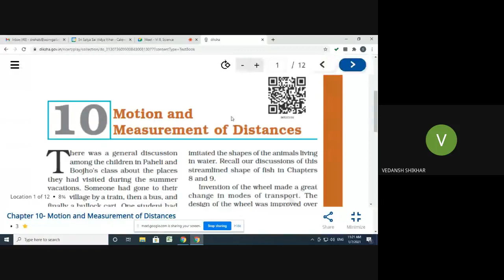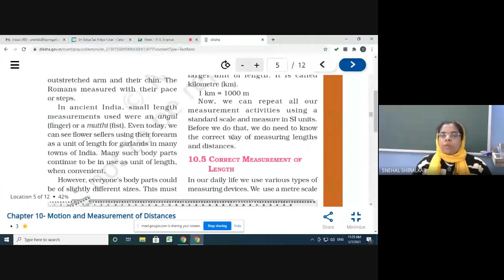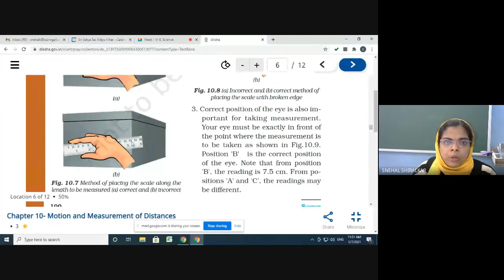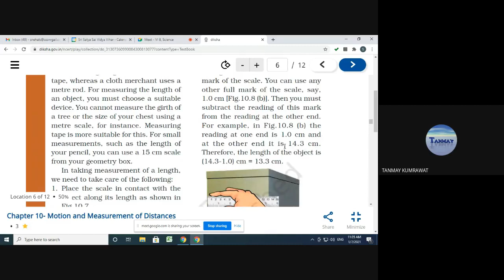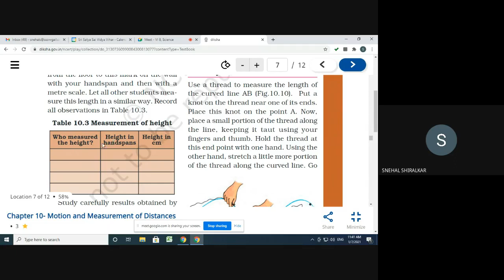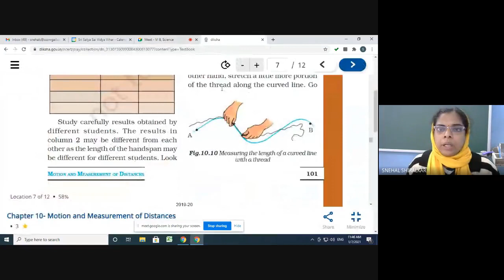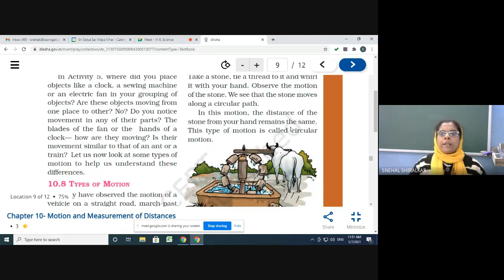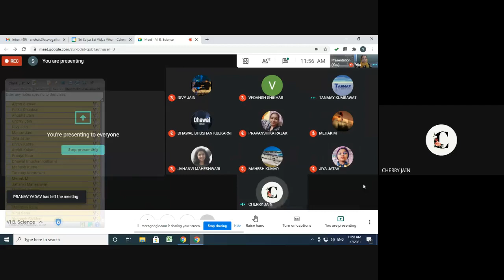VI B, Science (2021-01-07 at 21:47 GMT-8)